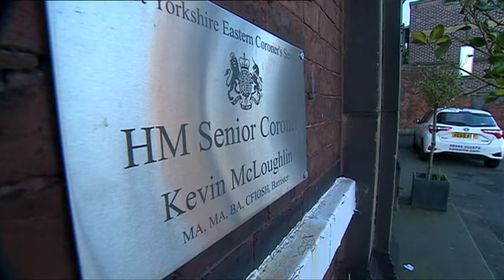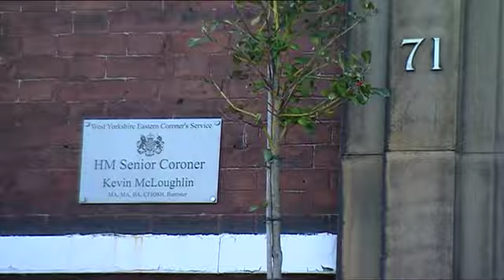David Nash Inquest - BBC Look North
Watch the BBC Look North report of the David Nash inquest and interviews with David's parents, Anne and Andrew Nash.